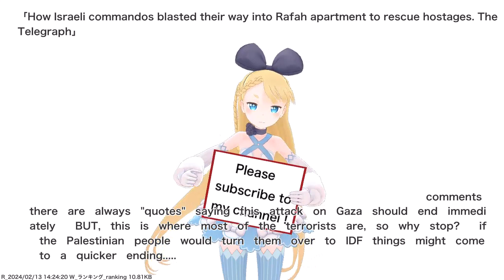How Israeli commandos blasted their way into Rafah apartment to rescue hostages. The Telegraph,etc